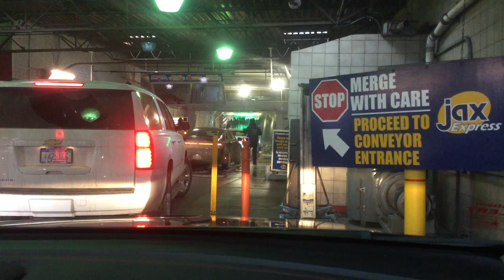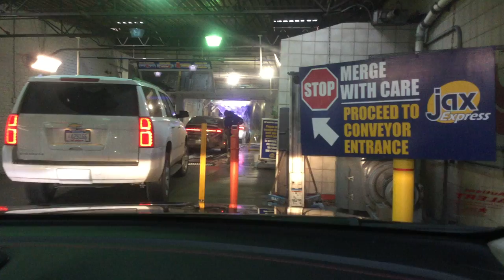jax car wash